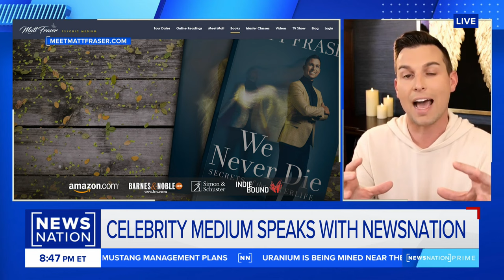EMT turned psychic-medium: 'You are not meant to live life alone' | NewsNation Prime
Matt Fraser, an EMT turned celebrity psychic-medium, joined "NewsNation Prime" to share his message about the afterlife and conduct a reading on NewsNation anchor Natasha Zouves.